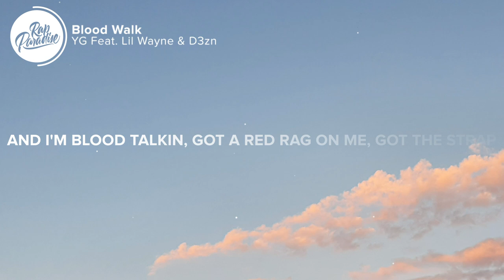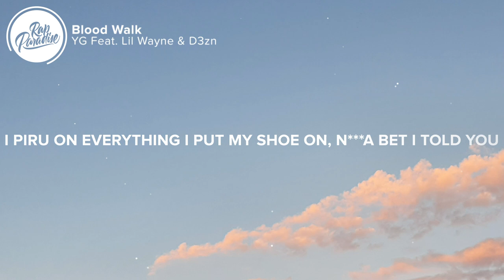YG - Blood Walk (Lyrics) Feat. Lil Wayne & D3zn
⚡️but I get the dough, though

🎤 “YG - Blood Walk Feat. Lil Wayne & D3zn” Lyrics:

[Intro]
Froste on the beat
(Red rag, burgundy flag, all that)
I'm finna bleed this bitch

Got a red rag on me, got the strap on me, woah
What's bracking? I'm an eastside n***a, I get active

Blood walkin' of the hip, clip talkin'
Baby case shells, kickflip, Tony Hawk
When I die leave the flag in the coffin
Keep me in the red, uniform, blood walking
Gangs sings in they photo, but I get the dough, though
I'm berus they call me berioso
When the hood was hot you was never loco
Clownface emoji, n***a, you's a bozo
I got the G's, the YG's through thе beef
They in the field, bottom of thе cleats
Caugth him by a Shell, straight E
Put that on some though, Piru street
Big B rollin', twenty a piece
For all the red homies, I smoke, I drink
Stay with the heat like I stay with the freak
In the function, twistin' on my flaggers

All red handkerchief, blueface stranglin
Ghostface Killah with the all mink anklet
Two dealt, all underneath for my maintenance
Two redbones, fuck 'em each simultaneously
Me, I be-be walkin', no baby steps
N s actin' like they hard, they just raisin' nest
My slime brazy, slime still get a brazy check
Big B, triple OG, and made in that
White diamonds, rose gold, red Patek
Counting All the blood money, dude is comin' in redhanded
I'ma pull up red truck, n***a call me red samfrin
I'ma hop out with the toaster lookin' for the bread basket
Love to leave a n***a bleedin', sue a business
Love n***a that’s a business meetin’, making bag then
Woo if I do one n***a,
I Piru everything I put my shoe on, n***a
Bet I told you, n***a

👨‍💻 If you like “YG - Blood Walk Feat. Lil Wayne & D3zn” check out these other tracks:

Picture credit
📷Dayso

👩‍💻 Share “YG - Blood Walk Feat. Lil Wayne & D3zn” with your friends!